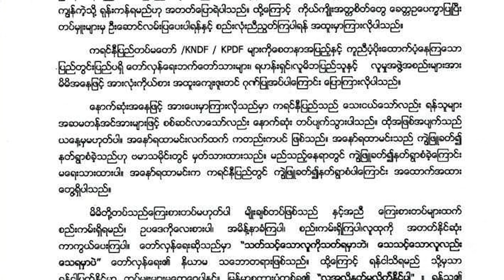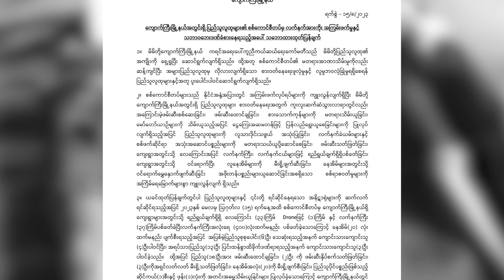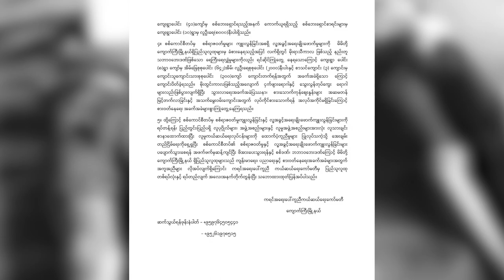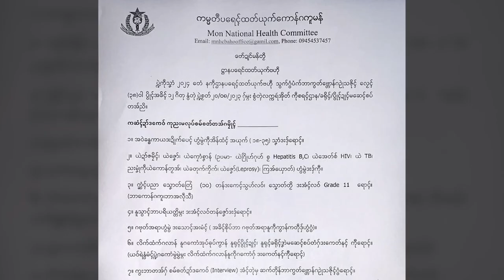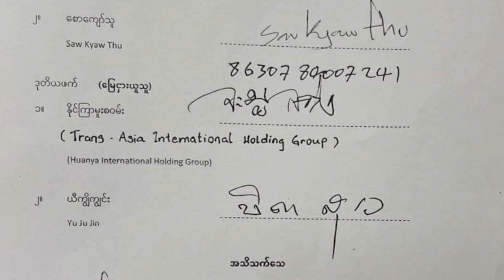တိုင်းရင်းသားဘာသ သတင်းအစီအစဉ် - ( ၂၁ - ၈ - ၂၀၂၃ )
ကရင်နီပြည်တပ်မတော် စစ်ဦးစီးချုပ်က ကရင်နီဆိုတဲ့ နာမည်အောက်မှာ စည်းလုံးညီညွတ်ကြဖို့ ကရင်နီတပ်မတော်၊ ကရင်နီလူမျိုးများကာကွယ်ရေး တပ်ဖွဲ့နဲ့ ကရင်နီပြည်သူ့ကာကွယ်ရေးတပ်ဖွဲ့တွေကို ပြောကြားလိုက်ပါတယ်။

ကရင်နီပြည်နယ် ဒီးမော့ဆိုမြို့နယ်အနောက်ခြမ်းက စစ်ရှောင်စခန်းတွေမှာ ဆန်ပြတ်လပ်နေပါတယ်။

ရာဇဝတ်လုပ်ငန်းတွေအတွက် ရင်းနှီးမြှုပ်နှံမှုတွေမှာ ပါဝင်တယ်ဆိုတဲ့ စွပ်စွဲချက်ကို ဆက်လက်စစ်ဆေးနေဆဲပဲရှိတယ်လို့ KNU က ပြောပါတယ်။